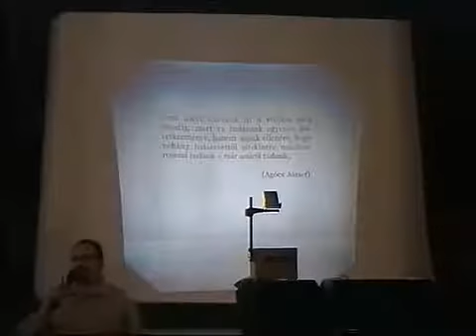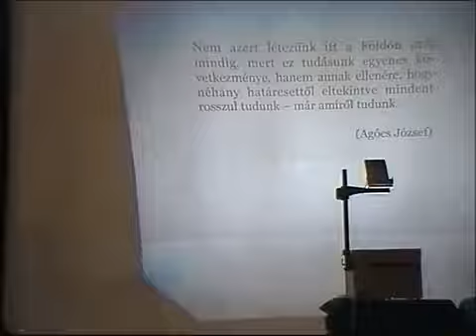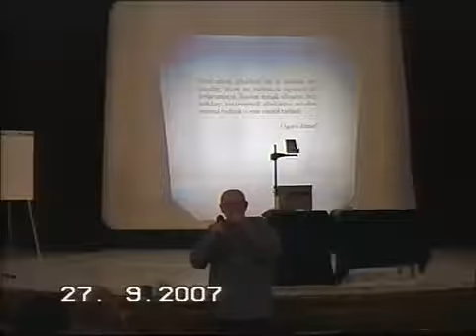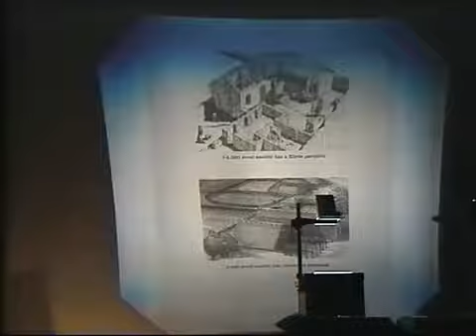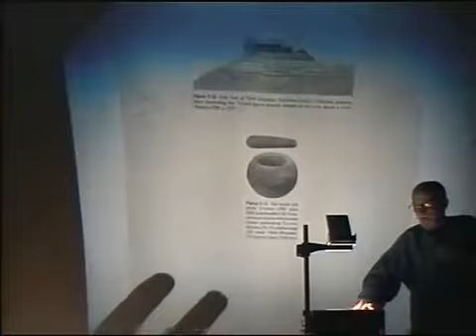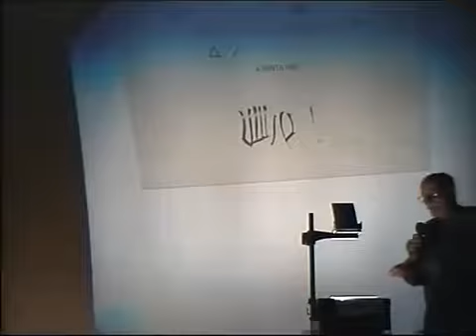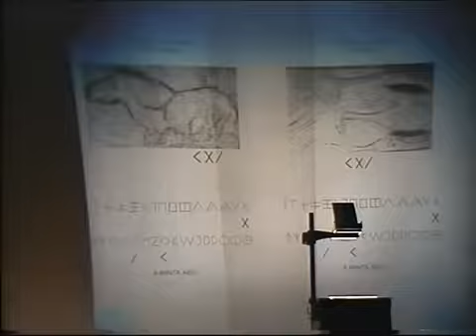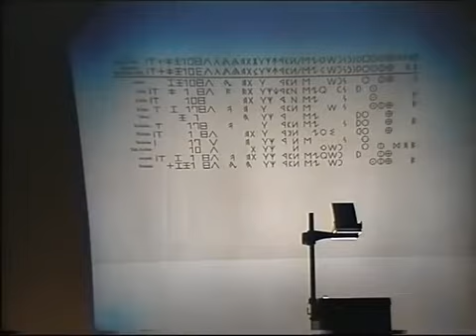Ősi írásunk 1. Varga Csaba nyelvkutató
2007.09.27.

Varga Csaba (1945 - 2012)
Magyar Örökség Díjas 2017.